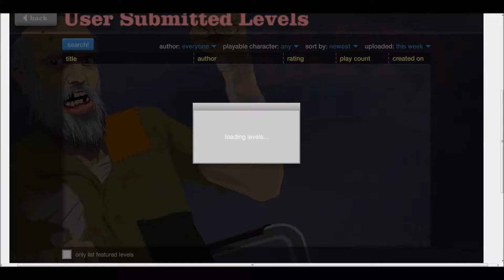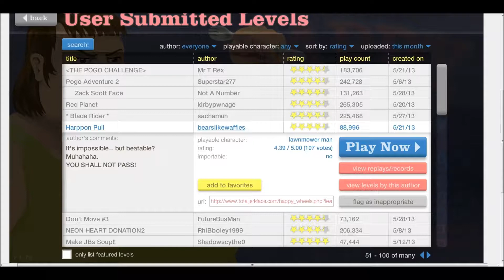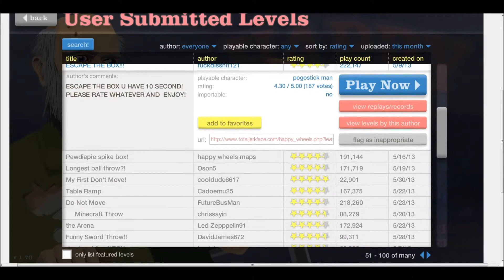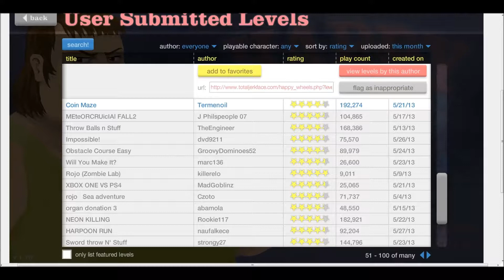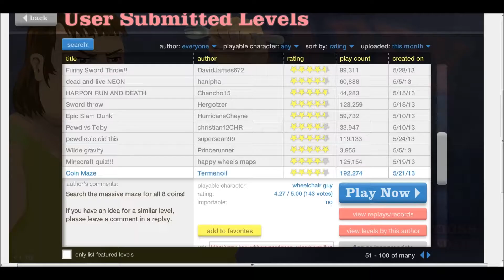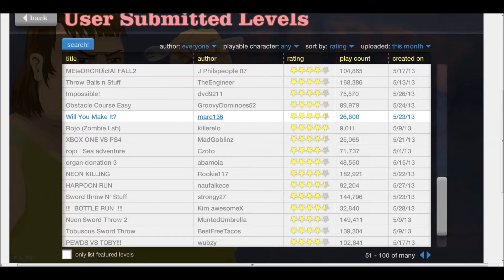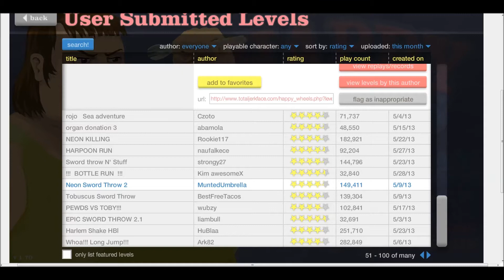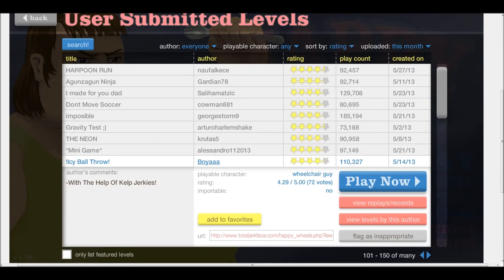MAZES AND A TOILET BREAKS MY HEAD!